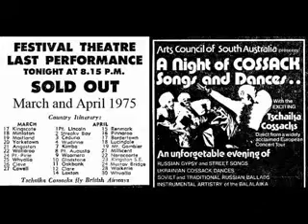12Solntse&YaNaGorku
Tschaika Cossacks live in Whyalla South Australia 1975